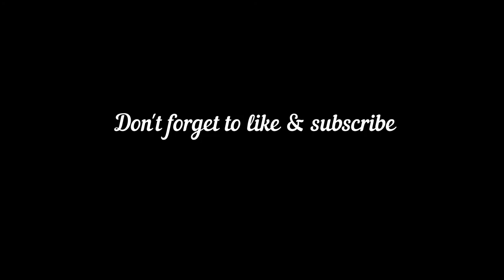World of Warplanes, Flying in the danger zone, I am Top Gun with 7 kills ? Happy 2022!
Hard to believe this is my last video of 2021.  Happy New Year everyone!  The goal is minimum of 7 likes anything above will make it very happy beginning of 2022 season.